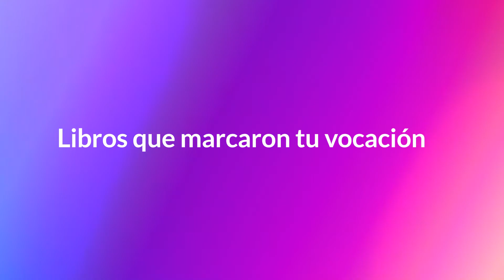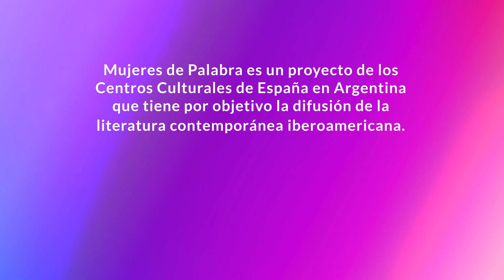Mujeres de palabra. Mercedes Cebrián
Los Centros Culturales de España en Argentina presentan esta iniciativa que tiene por objeto difundir el trabajo de las mujeres en el panorama literario iberoamericano contemporáneo.

Del 20 al 23 de abril entrevistamos a escritoras de uno y otro lado del Atlántico para consultarlas sobre sus experiencias lectoras. Olga Novo, Selva Almada, Marta Sanz, Diana Bellesi, Sabina Urraca, Florencia Abbate, Mercedes Cebrián y Eugenia Almeida nos hablan de sus influencias, de sus elecciones y hasta nos revelan algunos de sus secretos literarios mejor guardados.

Mercedes Cebrián
(Madrid, 1971)
Escribe poesía, ficción, ensayo y crónica. Colabora con la revista Letras Libres y con los suplementos El Viajero y Babelia de El País y Cultura/s de La Vanguardia. Su último libro es el poemario Muchacha de Castilla (La Bella Varsovia, 2019). Ha participado en los festivales de poesía de Bogotá (Colombia), Ptuj (Eslovenia) y Cosmopoética (Córdoba, España). Ha sido escritora residente en la Academia de España en Roma y el museo MALBA de Buenos Aires, entre otras instituciones. Tiene un Máster en Estudios hispánicos por la Universidad de Pennsylvania (EE.UU.). Durante 2018 fue la editora invitada del sello editorial Caballo de Troya (Penguin Random House).